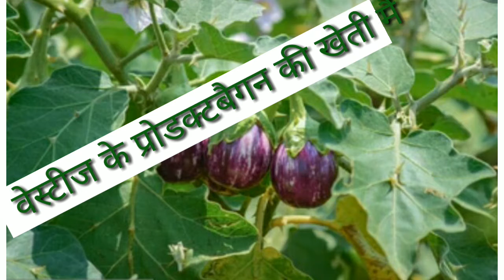वेस्टीज के प्रोडक्टैगन की खती मैं कौनसा युस कर🌿Brinjal ki kheti Mein kya use Kare Nusrat shaikh🌾☘️🌻🍃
वेस्टीजकेप्रोडक्टैगनकीखतीमैंकौनसायुस कर#BrinjalkikhetiMeinkyauseKare# NusratshaikLeadingLady